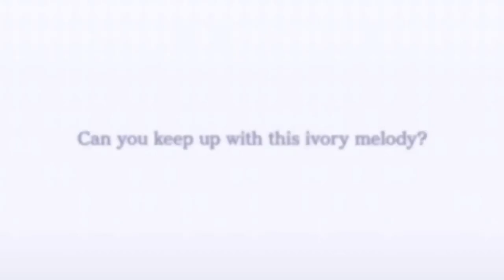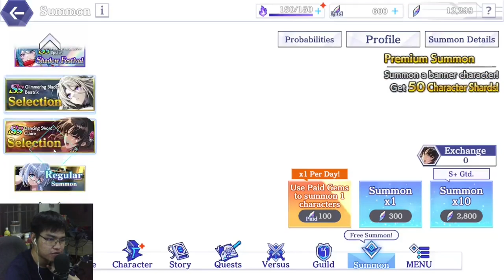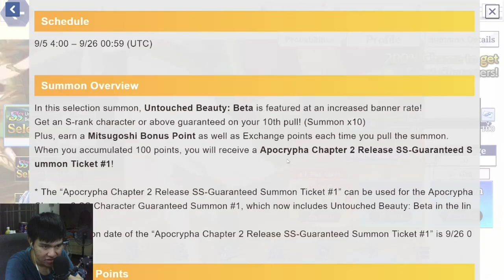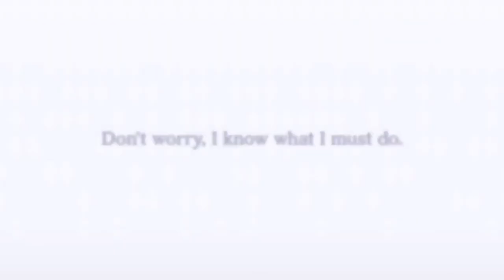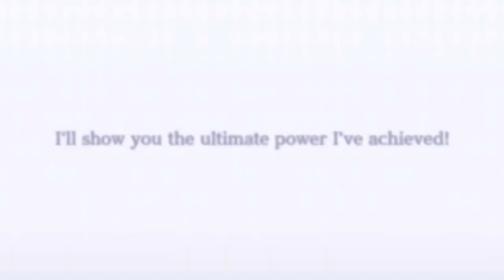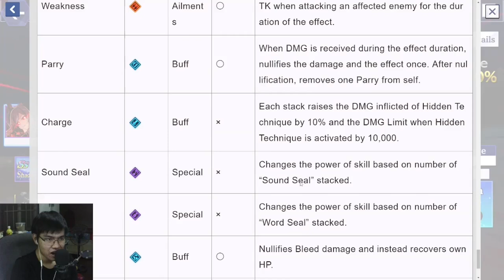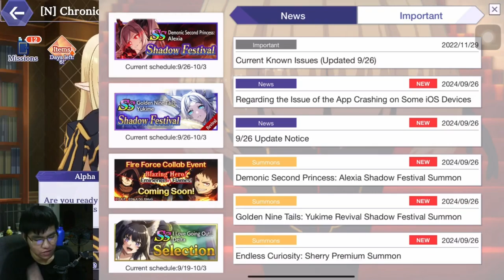SIMPING, I MEAN SUMMONING “HARD” ON DEMON ALEXIA...🤤 | The Eminence in Shadow Master of Garden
The Eminence in Shadow Master of Garden Apocrypha Event Part 2 All Summon Pulls of Demonic Second Princess: Alexia (Shadow Festival Alexia)
The Eminence in Shadow Master of Garden All Summon Pulls of Fifth White Shadow: Epsilon (Shadow Festival Epsilon)
The Eminence in Shadow Master of Garden All Summon Pulls of Golden Nine Tails: Yukime (Shadow Festival Yukime)

Welcome to The Eminence in Shadow (Kage no Jitsuryokusha ni Naritakute!) | Shadow Garden (陰の実力者になりたくて！) Gameplay to this channel!